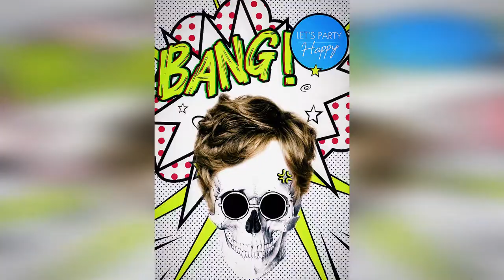[Free] beat ⭐bang!⭐